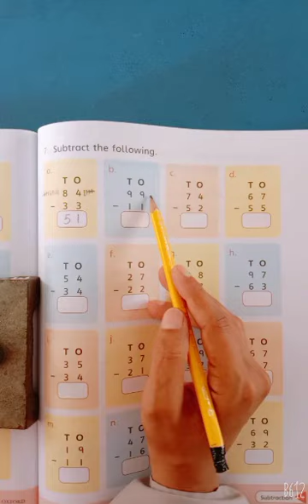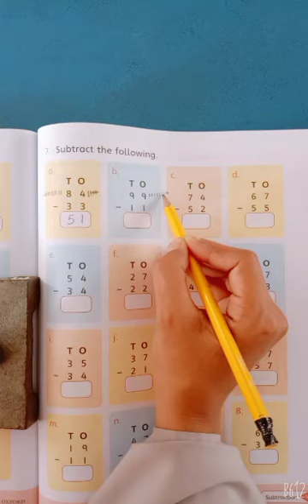Class I Maths SubtractionRevision